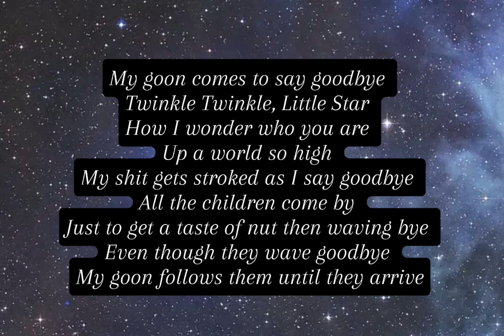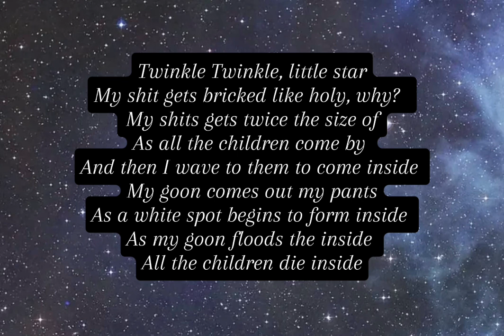My Version of: Twinkle Twinkle Little Star (NOT THE FULL VERSION)